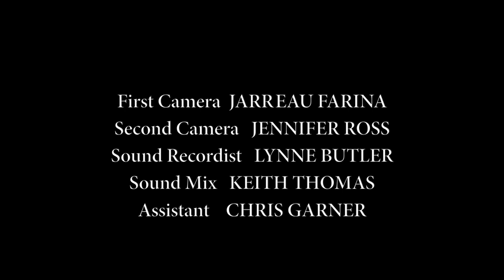A COMMON GOAL Trailer - Create Community Cambodia